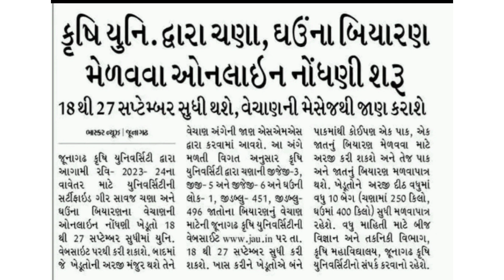કૃષિ યુનિવર્સિટી દ્વારા સર્ટિફાઈડ ચણા,ઘઉં નુ બિયારણ મેળવવા ઓનલાઈન નોંધણી શરૂ થશે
કૃષિ યુનિવર્સિટી નુ સર્ટિફાઈડ ચણા,ઘઉં નુ  બિયારણ મેળવવા ઓનલાઈન નોંધણી શરૂ થશે